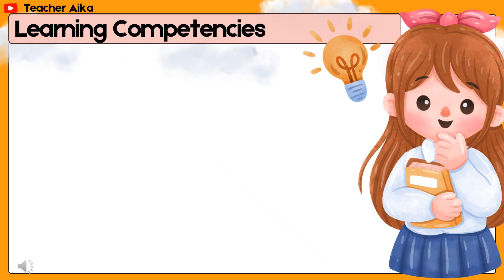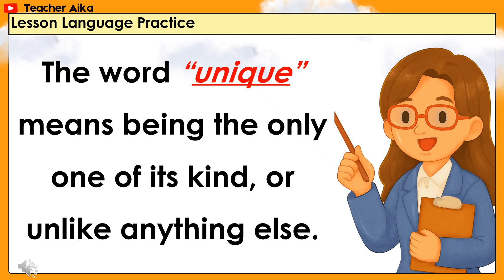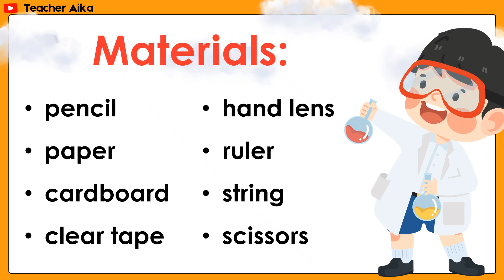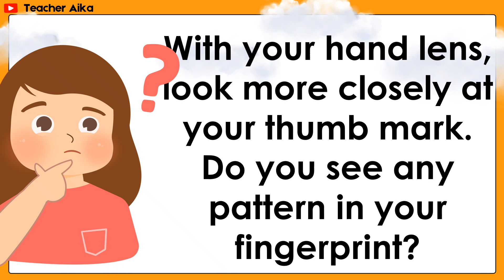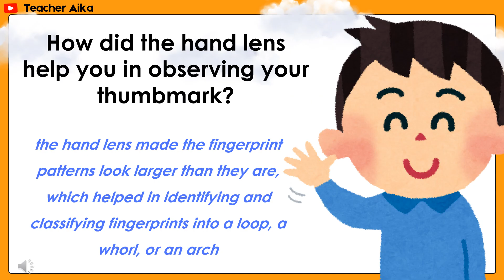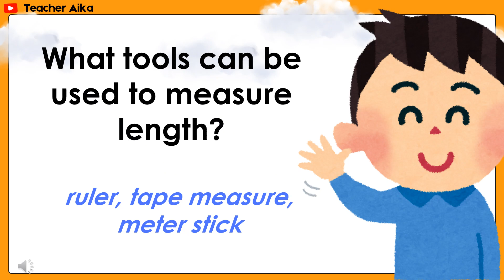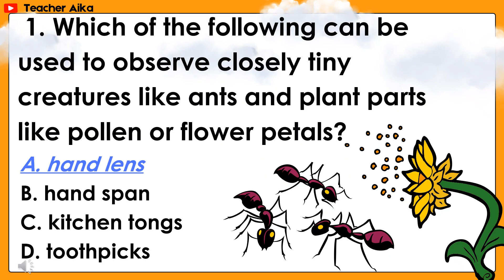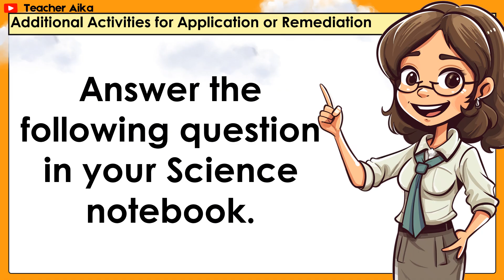SCIENCE 3 QUARTER 1 LESSON 2- DAY 1 Simple Science Activities (Non-standard Measurement)